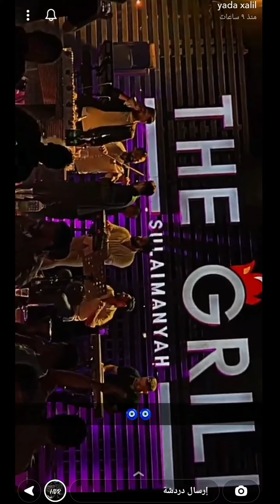Ahmad Xalil & jegr media